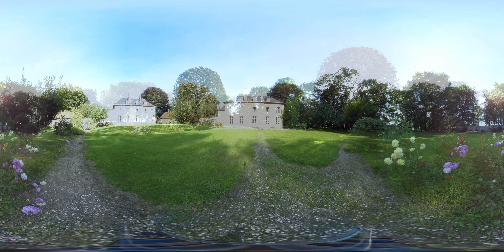Un petit coin de paradis en Normandie injected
Quelque part en Normandie